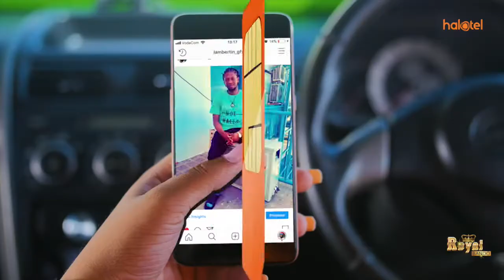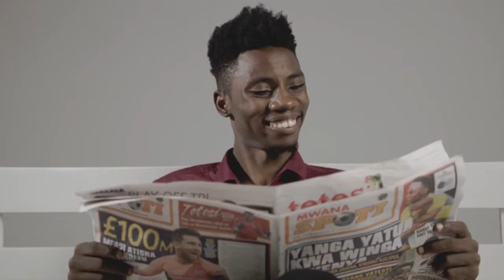MAHUJAJI 16 KUTOKA TANZANIA WAELEKEA MAKKA KUHIJI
Mahujaji 16 wakiwamo wanawake 7 na wanaume 9 kutoka mikoa mbalimbali ya Tanzania wamesafiri kwenda katika mji wa Makka nchini Saudi Arabia kwa ajili ya kufanya ibada ya Hijja.